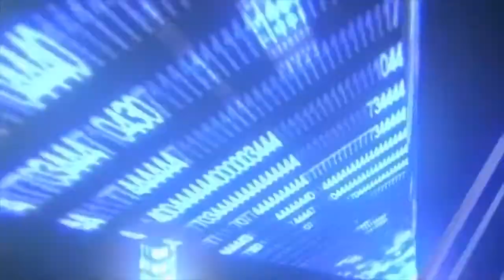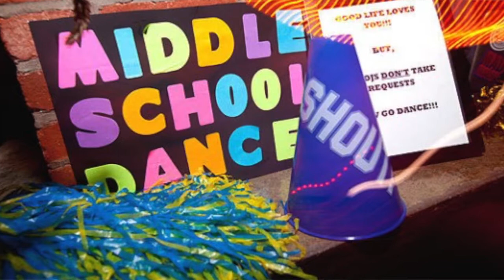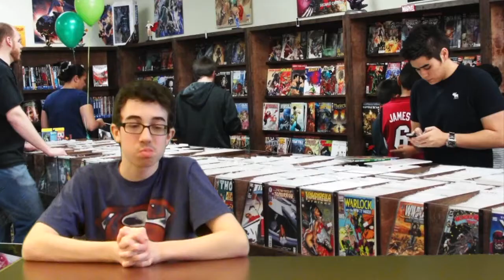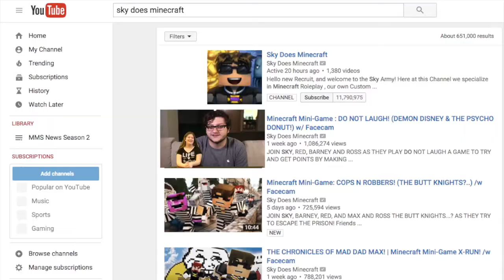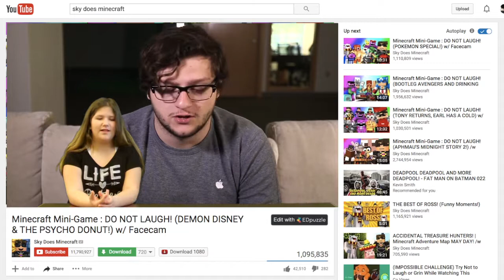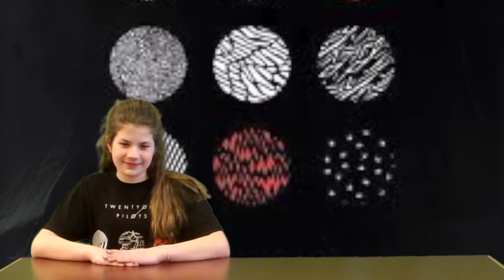MMS News S3 Ep 18 Air Date 02-26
MMS News Season 3 Ep 18 Original Air Date 02-26-16